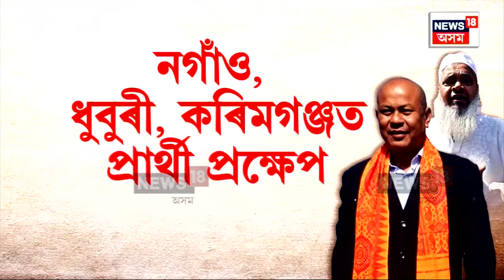Loksabha Election 2024 : ৰোমাঞ্চকৰ হৈ উঠিছে নিৰ্বাচনী ৰণনীতি | N18V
Loksabha Election 2024 | লোকসভা নিৰ্বাচনৰ দিন ঘোষণাৰ পূৰ্বেই ৰোমাঞ্চকৰ হৈ উঠিছে নিৰ্বাচনী ৰণনীতি ৷ বিজেপিক ৰুধিবলৈ একত্ৰিত হোৱা বিৰোধী ছেদেলী-ভেদেলী হোৱাৰ সময়তে শাসক বিৰোধী কোনো এটা পক্ষত নথকা BPF-AIUDFয়ে এটা সমষ্টিত গঠনৰ চেষ্টা কৰিছে তৃতীয় মৰ্চা ৷